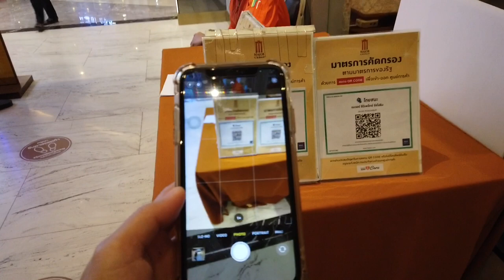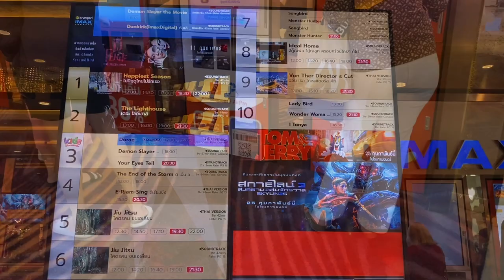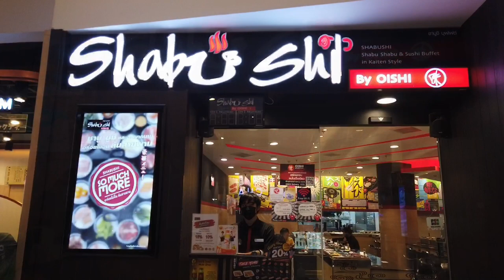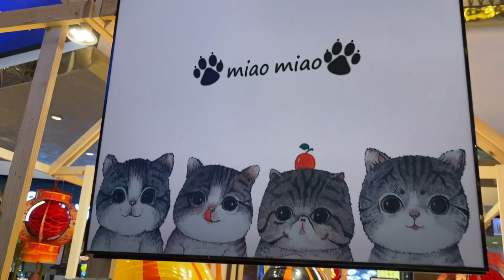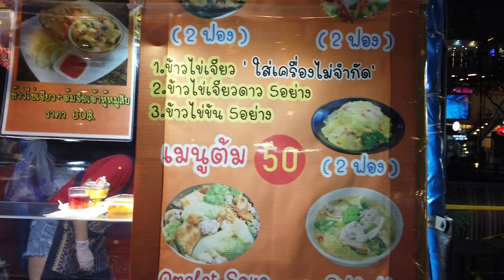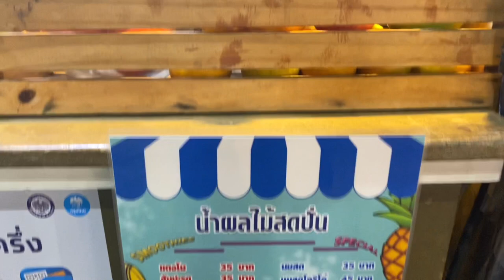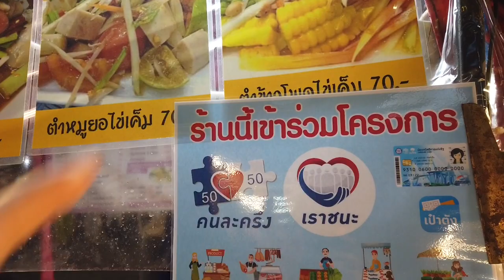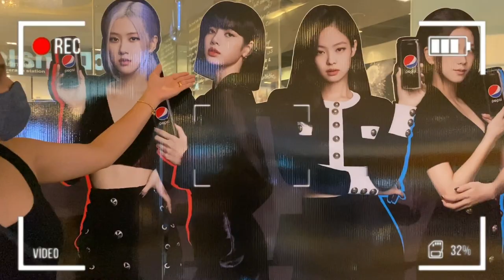BANGKOK STREET FOOD NIGHT MARKET 2021(Major Avenue Ratchayothin) |BANGKOK, THAILAND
Vlog Title: BANGKOK STREET FOOD NIGHT MARKET 2021(Major Avenue Ratchayothin) |BANGKOK, THAILAND

Major Ratchayothin Market is a market located next to Major Cineplex Ratchayothin bordering Phahonyothin Road in Chatuchak district, Bangkok, Thailand, opposite the Elephant Building. It is a wholesale market selling inexpensive clothing, fashion accessories and watches.

thai street food in bangkok 2021
thai street food in thailand 2021
street food 2021
bangkok street food 2021
bangkok food
thai food
street food
night market
thailand 2021
bangkok vlog
thailand vlog
best thai street food